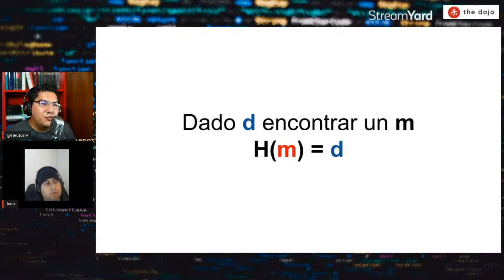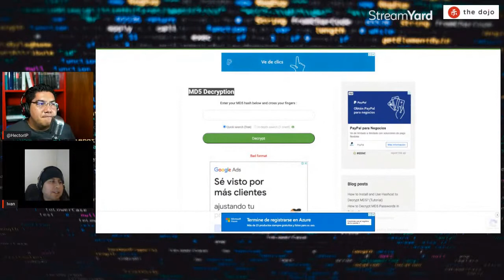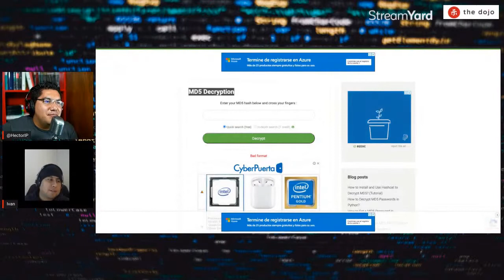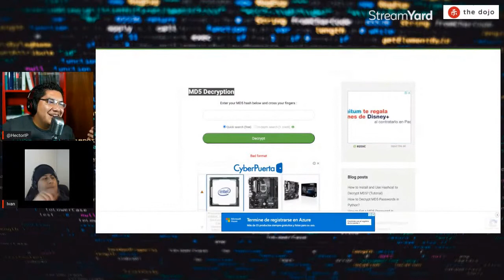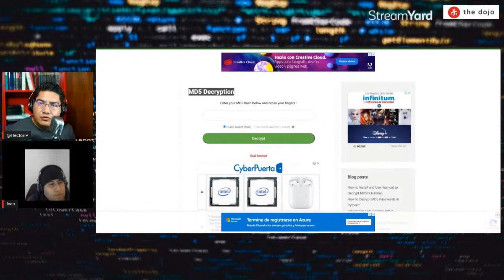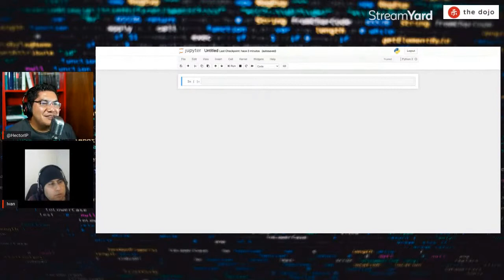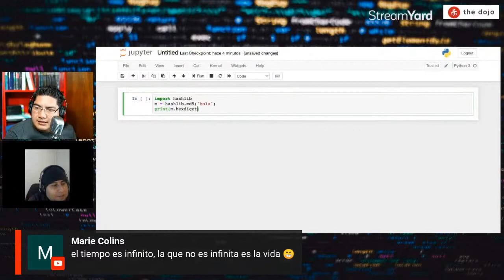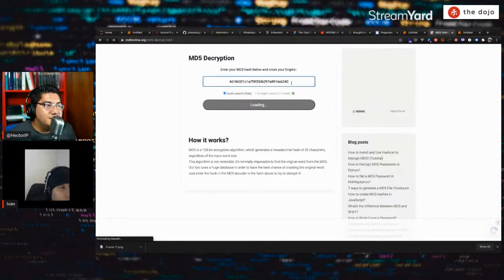¿Qué tan roto está MD5? | Criptografía | Bites de conocimiento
¿Has escuchado que MD5 está roto y no lo debes usar? ¿Entiendes por qué? En este video intentamos explicarlo con algunos ejemplos.